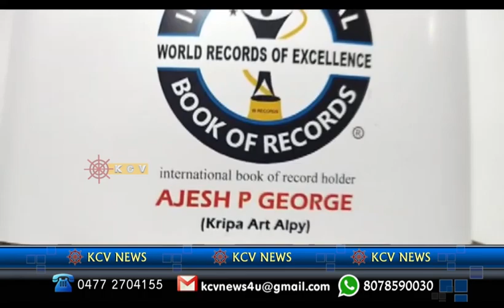October 31, 2021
Video from Aryad Bhargavan